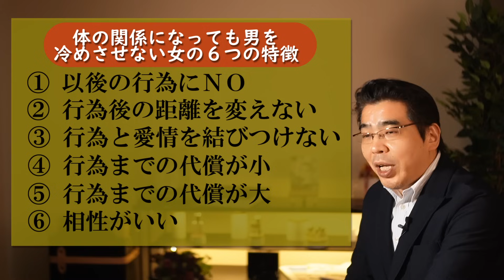体の関係になっても男を冷めさせない女の、６つの特徴。抱くほど彼女に惚れる男性心理。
【大阪／東京】人に愛され、心の距離を近づける、伝え方、話し方。

体の関係になった後だとしても、男性の恋愛感情を冷めさせない女性には、共通の特徴がある。男性の性欲を刺激して、良好な関係を維持させるための方法を、７つのポイントから解説する。

◎引き寄せの法則が、信じる人にだけ効果がある理由。信じる力が、愛もお金も引き寄せる。
◎愛するほど愛され、執着するほど逃げられる理由。彼との心の距離を縮めるために、大切なこと。

◎小川健次への投げ銭でのご支援